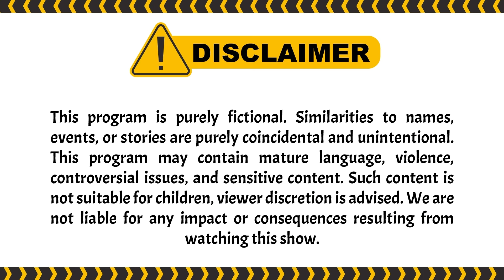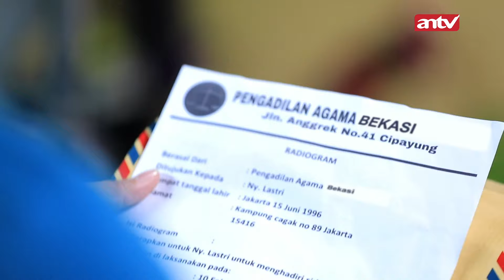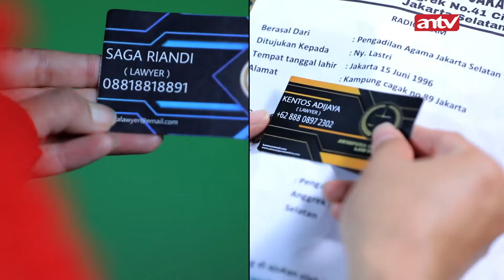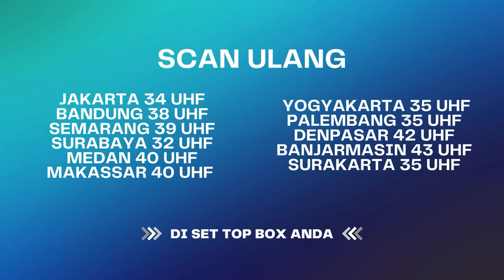Perang Dimulai! Antara Kentos VS Saga! | Menolak Talak ANTV Eps 33 (6/6)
004079
000014